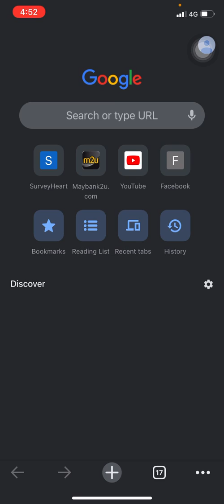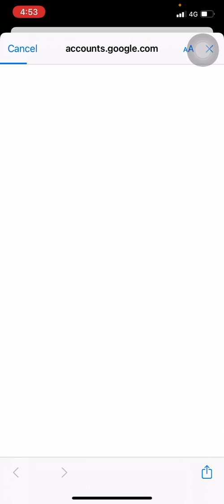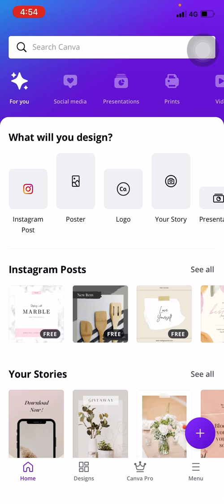Make a digital poster using Canva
Happy creating dear pupils😉